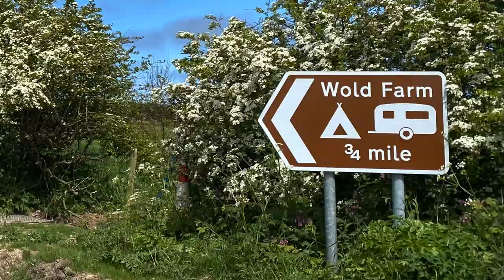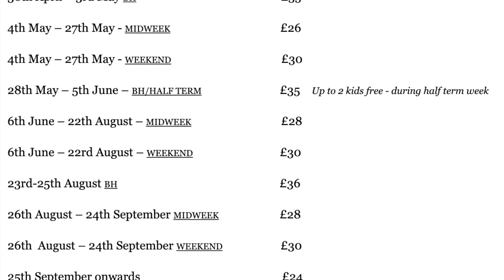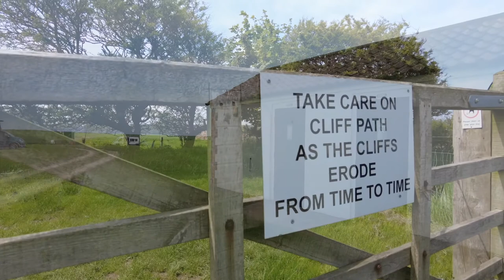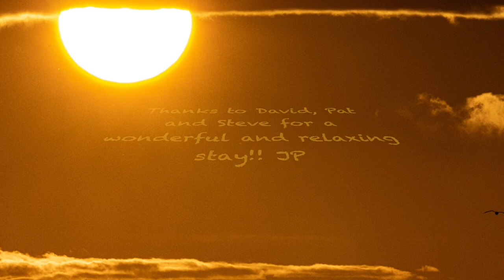Wold Farm Campsite!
Wold Farm Campsite review!

We have launched Gladys the motorhome to Yorkshire to a gem of a camp site called Wold Farm It's a 30 minute stroll along a private path from the farm and cliff top path to Bempton Cliffs RSPB reserve (video to come on that!) where you will find Puffins (keep an eye out for an upcoming video on Puffins!) Razor bills, Gannets, Guillemots etc It's a Mecca for birders!
And a top tip is the closer to the site you are the better puffin sightings you have 😉...
We’ve had a fantastic stay here and I guarantee you will to if you like Birds, wildlife and peace 👍🏼😊...

I hope you enjoy the video and thanks to Pat, Steve and David for a fantastic time, I will be back!

Stay safe and sane X JP!